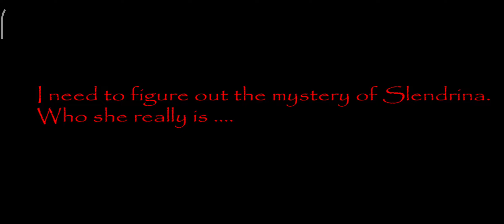SLENDERINA HOUSE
Teru: xxxtentacion, empire, rap, bad vibes forever / empire, hip hop & rap, xxx, look at me, lil pump, music, bad vibes forever, sad, sad!, juice wrld, members only, hope, music video, 2017, hip-hop, the, ski mask the slump god, I

77, revenge, ?, Ilj, jmp, hip hop, jocelyn flores,